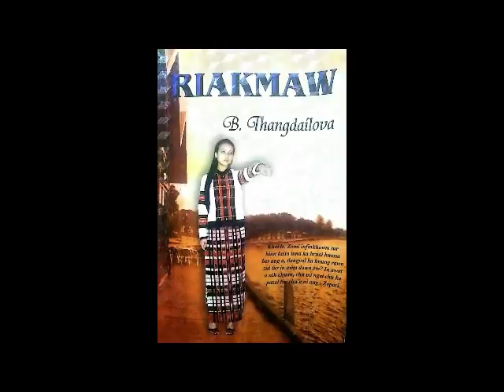Riakmaw - B.Thangdailova- (Part -5) Chhunzawm tur.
He thawnthu ngaihnawm tak hi Pu B.Thangdailova ziah a ni a, ama remtihna thlapa he channel ah hian upload a ni.Khawngaiha he channel hi min lo subscribe saka, min lo share sak turin ka ngen a che u.